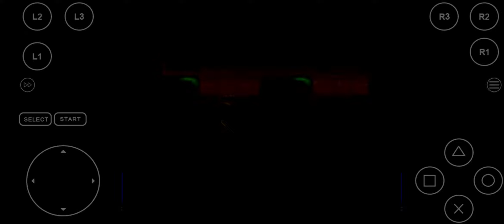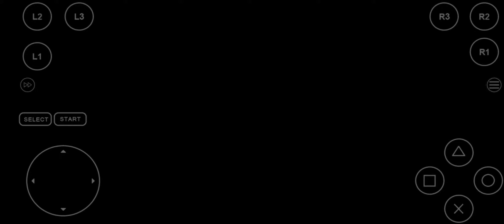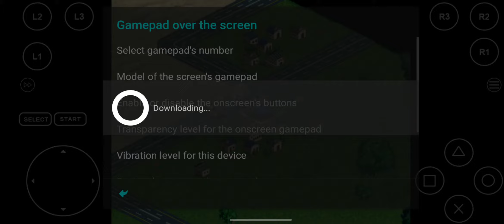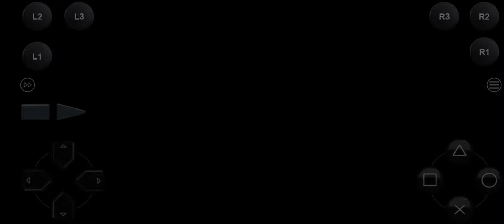Super Robot Wars Alpha - Walkthrough (Real Route) Scenario 10 (Jaburo Route) - Amuro Again